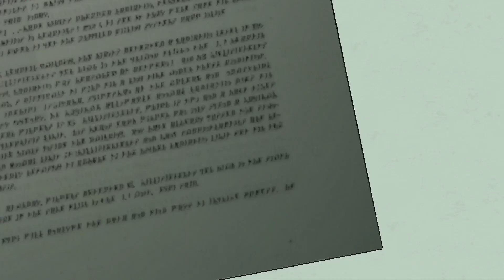Gravity Rush Remastered Episode 9